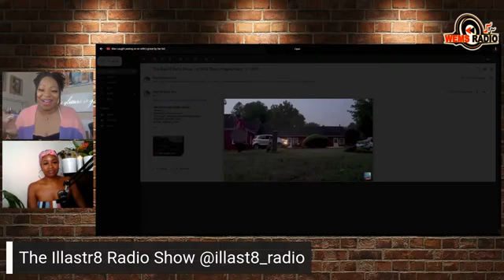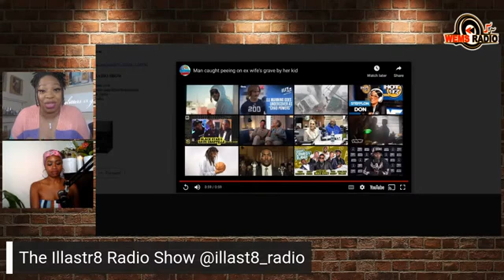“RONA FILES” – Shock & Awe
We can say that this week some of the trending topics where somewhat giving ‘shock & awe’ vibes! A distraught man has spoken out after he caught his mother’s ex-husband urinating and leaving faeces on her grave on a nearly daily basis for several months. In a video uploaded to Facebook last week, Dumont, New Jersey, resident Michael Andrew Murphy said he had captured a man desecrating his mother’s grave for months on end. Damn! Listen to the full show to see what this ones about! We may not be seeing John Cena on any WWE programming these days, but that isn’t keeping the fan favorite wrestler from paying visits to children who ask for a portion of his valuable time. John Cena just made history and made the Guinness World Records by granting a record 650 wishes for the Make-A-Wish foundation. No celebrity has granted more than 200 wishes, yet Cena has more than tripled that amount in his time in the spotlight.  Many in the Hip-Hop culture found his whole “Professor of Thuganomics” shtick hella corny (yet entertaining), children loved it and have been asking to meet him for decades. For those who aren’t too familiar with the Make-A-Wish Foundation, it’s a foundation that helps grant the wishes of children between the ages of 2 1/2 and 18 years old who have been diagnosed with a life-threatening illness. This is what’s it’s about!! DJ Akademiks (real name Livingston Allen) is setting the record straight following his remarks that pioneers in the rap game are dusty and broke. “If I knew it was going to be, even amplified to that reach, yes, I would’ve not said that to hopefully let’s have the conversation. But granted, we just all agreed, they don’t want to talk about it anyway. Here’s the thing, I can’t apologize for something I didn’t do. Like, I didn’t call all of them dusty. … I never said that money could be equitable to hip hop contributions in the past. … That’s what I regret [not saying anyone’s name in particular]. I didn’t think my audience was even going to know the dude.” You got to have more sense than this! Rihanna, who said in 2019 that she turned down the chance to perform in the Super Bowl halftime show because of how Colin Kaepernick had been treated, will headline the Super Bowl LVII halftime show in February, the NFL announced Sunday. The Super Bowl will be held Feb. 12, 2023, at State Farm Stadium in Glendale, Ariz. Rih Rih always in the mix! For the "HOT TAKE" topic this week the ladies discussed "Is it considered ‘snitching’ if the person is already deceased??" Drop a comment on your thoughts!